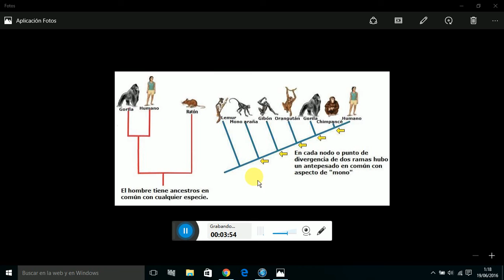Arbol Genealogico de las Especies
Arbol Genealogico de las Especies...Los criticos a Darwin dijeron que el hombre venia del mono. En cambio ha pasado a la Historia como si lo hubiera dicho él.